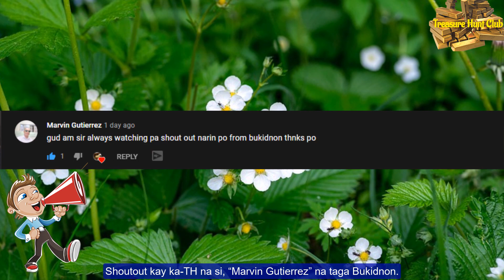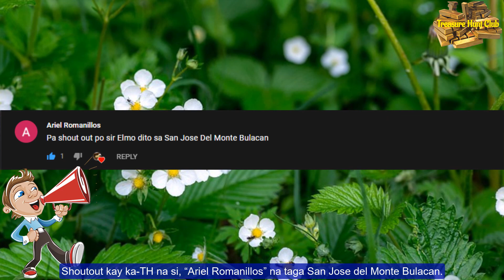Ang Satellite at ang mga Espiritu na Tagapagbantay | Yamashita Treasures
Sa bidyong ito ay ating tatalakayin ang tungkol sa "satellite" na nagmamanman sa mga "treasure hunters" at ang mga espiritu na tagapagbantay sa mga nakabaong kayamanan ni Yamashita.